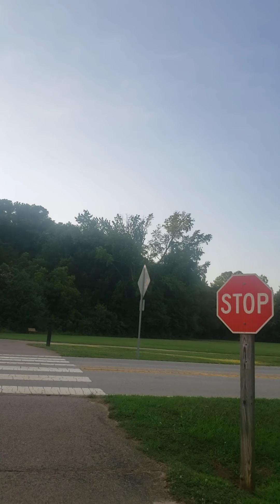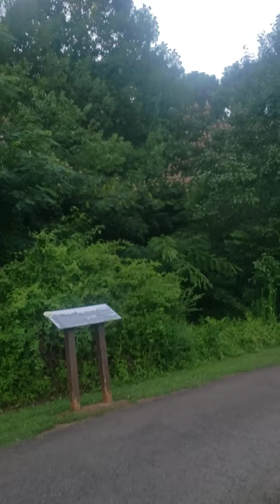En bici en el parque